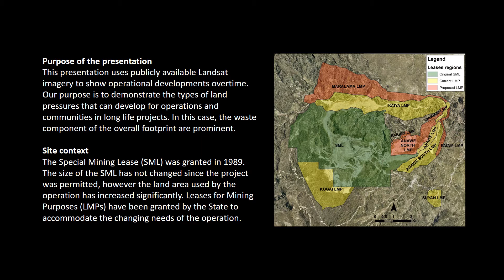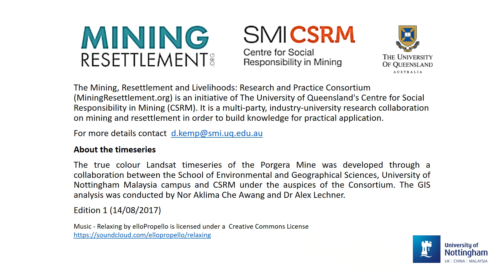Landsat timeseries clip on mine footprint and land use change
This short 2 minute video clip uses time series data to show footprint developments and land use change in and around the Porgera Gold Mine in Enga province of Papua New Guinea. The team has used publicly available Landsat data from 1987 to 2017 with input from the PJV team to verify settlement locations.